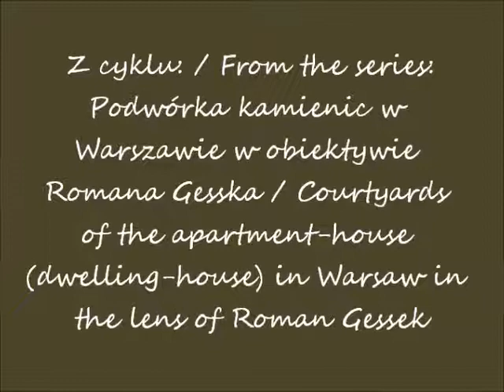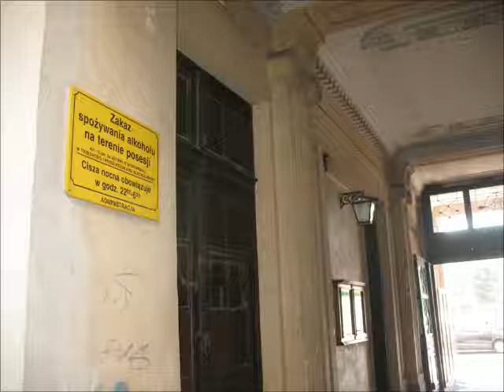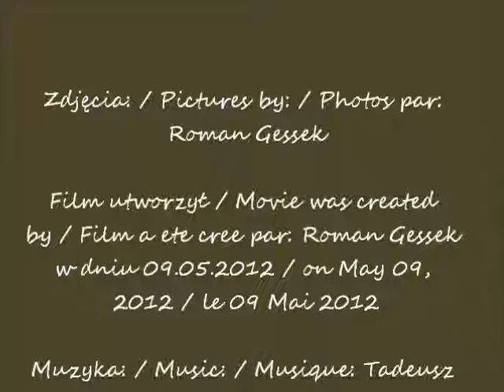2012 05 09 Warszawa Al Jerozolimskie 49 podworko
Z cyklu: / From the series: Wewnętrzne dziedzińce (podwórka) kamienic w Warszawie w obiektywie Romana Gesska / Interior courtyards of the apartment-houses (dwelling-houses) in Warsaw in the lens of Roman Gessek
Kamienica w Warszawie  przy Alejach Jerozolimskich 49 / The apartment-house in Warsaw  at 49 Jerusalem Avenue
Wewnętrzne dziedzińce kamienicy / Interior Courtyards of the apartment-house
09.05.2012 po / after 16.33